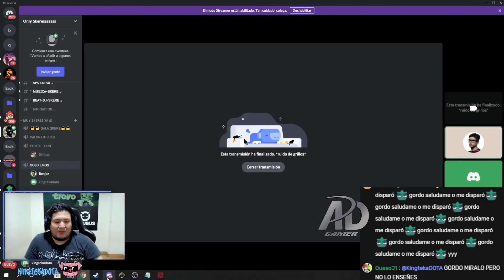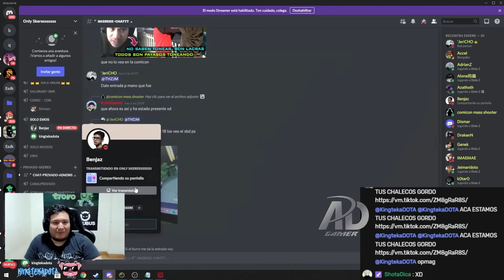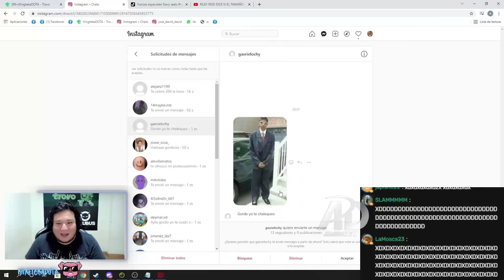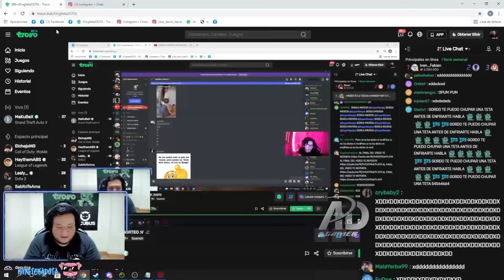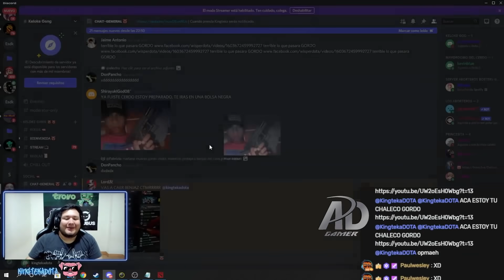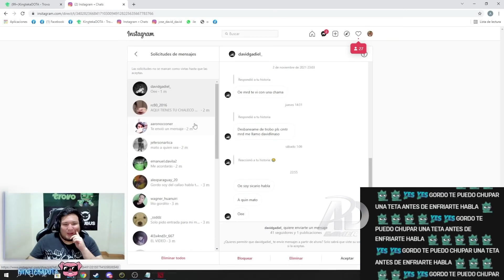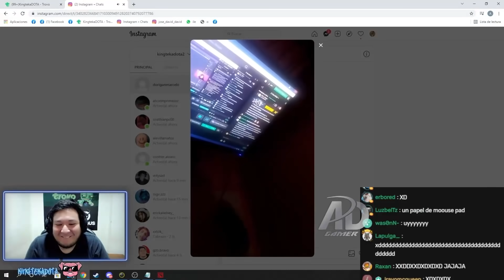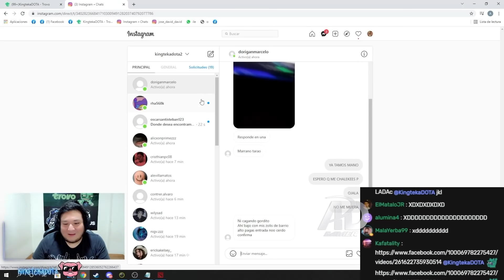🤣KGUE RISA!🤣 KINGTEKA Y BENJAZ MUESTRAN SUS CHALECOS PARA LA COMICON "TERRIBLE LO QUE PASARÁ"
⭐CRÉDITOS:
(STREMEA TODOS LOS DÍAS!)